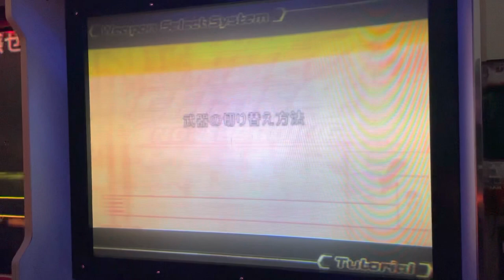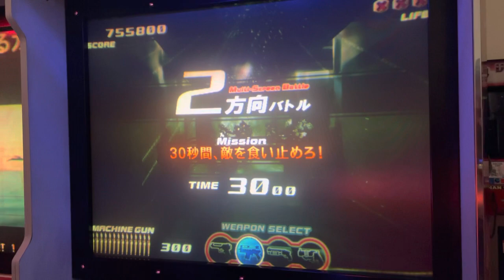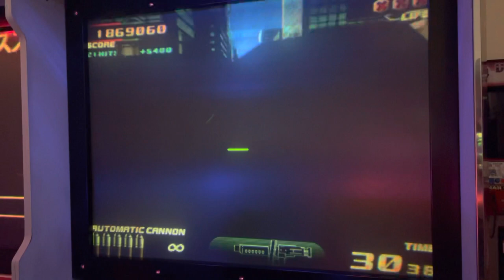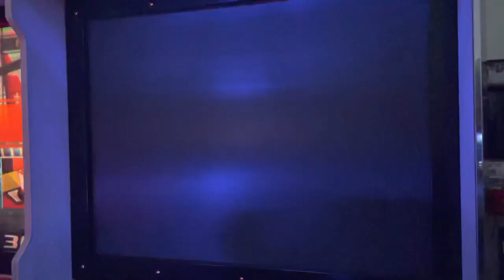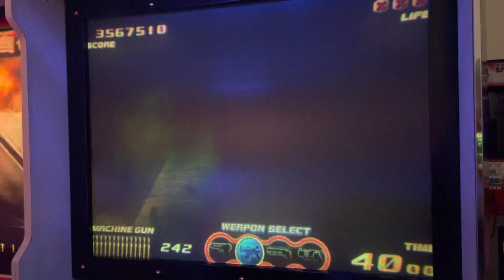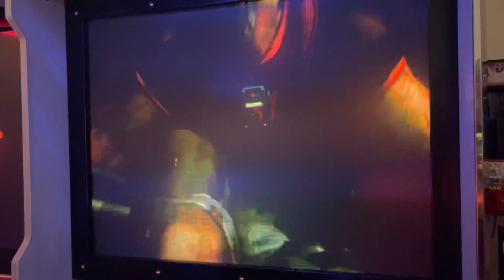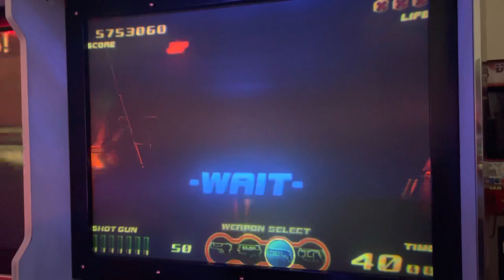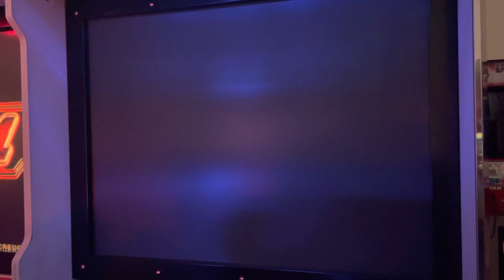タイムクライシス4 2P側701万/ Time Crisis 4 2P 7.01mil【Japanese Voice】